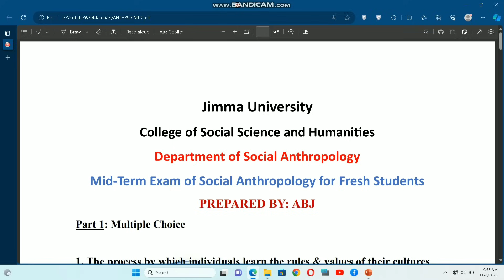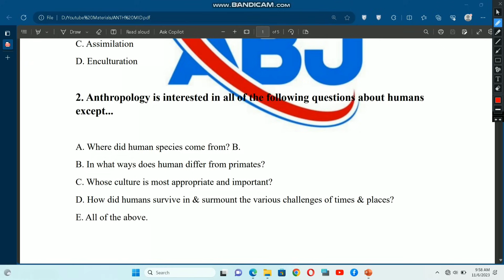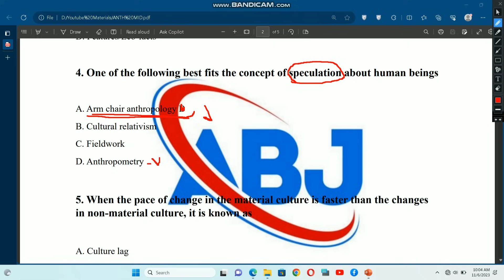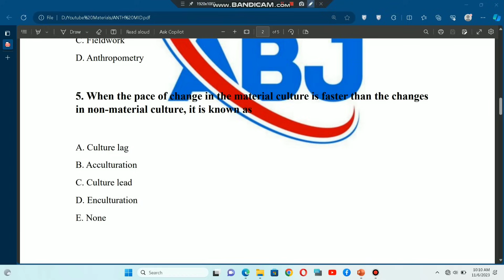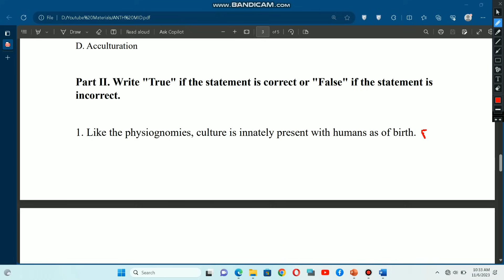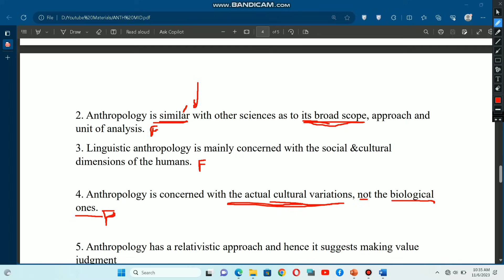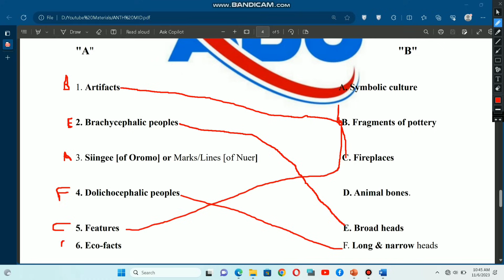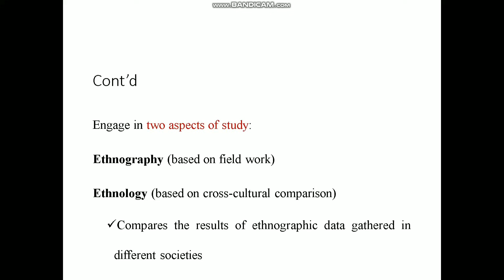ANTHROPOLOGY MID EXAM FOR FRESHMAN STUDENTS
ANTHROPOLOGY MID-EXAM FOR FRESH STUDENTS ; IT INCLUDES FROM CHAPTER 1 UP TO 3.  @abjtube1

ለአካውንታችን አዲስ ከሆናችሁ ሰብስክራይብ በማድረግ ቤተሰብ ይሁኑ ስራችንን ከወደዳችሁት ላይክ ሼር በማድረግ አበረታቱን።